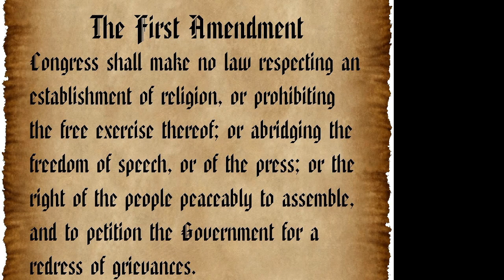Lecture Free Speech